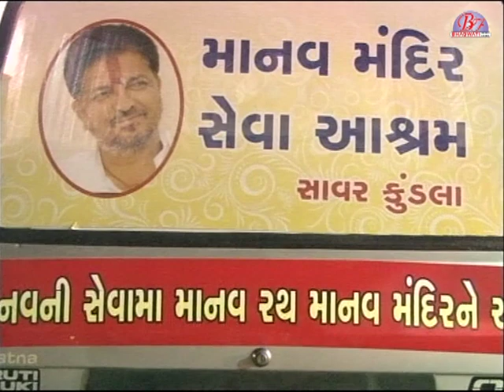શ્રી રામકથા સુરત - ભાગ :- 14 :- પૂજ્ય શ્રી ભક્તિ રામ બાપુ :- માનવ મંદિર - સાવરકુંડલા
શ્રી રામકથા સુરત - ભાગ :- 134:- પૂજ્ય શ્રી ભક્તિ રામ બાપુ  :-  માનવ મંદિર - સાવરકુંડલા
Produce & Presents By :- Bhagwati Video Film